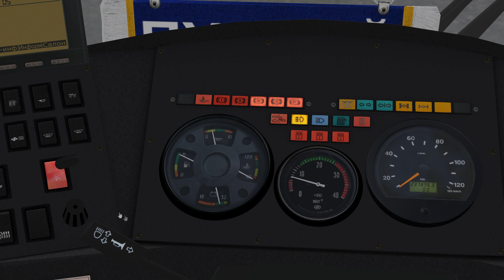OMSI 2 – NEFAZ 5299 Restyling